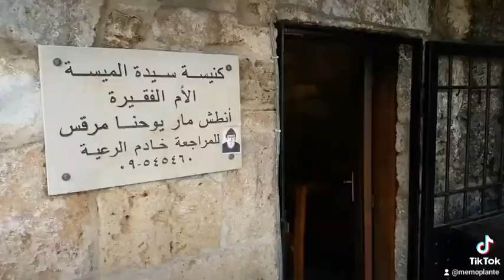byblos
byblos ( jbeil ) liban